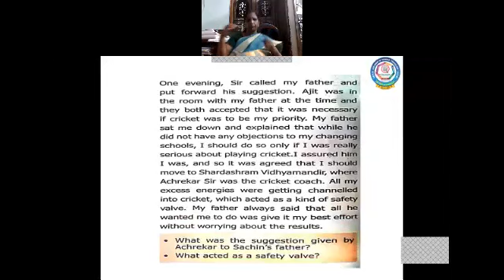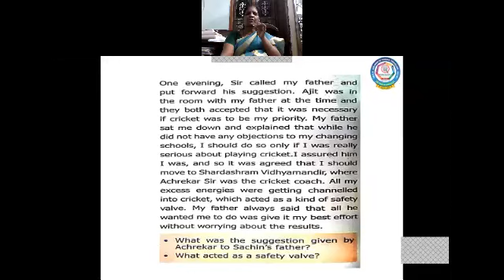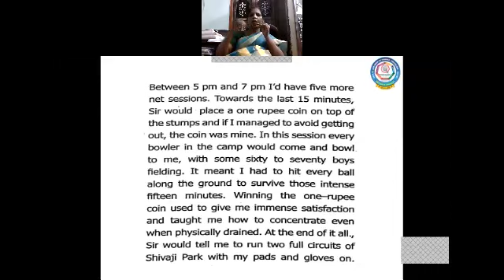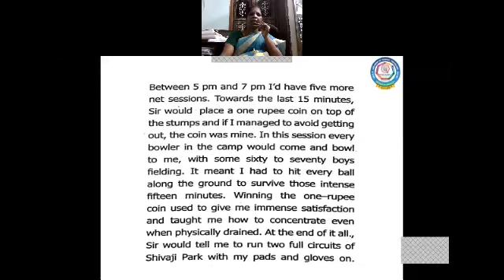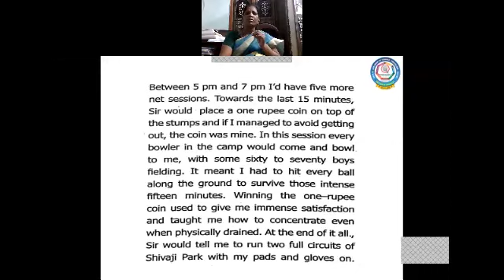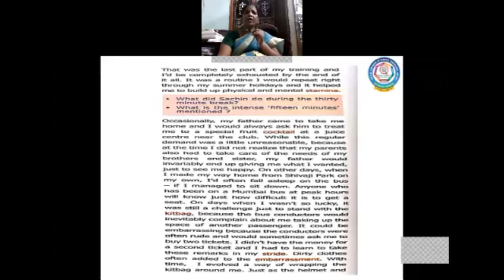IX - ENGLISH - TN SAMACHEER - Prose - Learning the Game - Part - 3